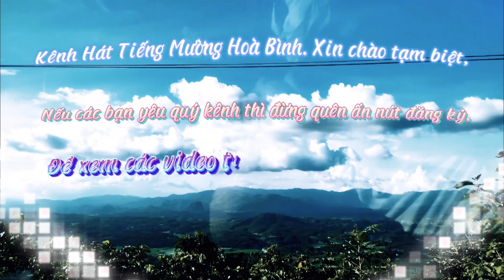HÁT MƯỜNG Ở VÂN SƠN MỚI NHẤT